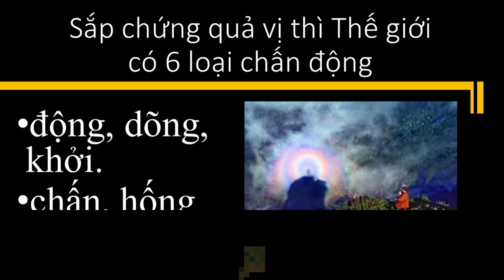Khi có người Sắp chứng quả vị thì Thế giới có 6 loại chấn động | HT Tuyên Hóa giảng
Khi có người Sắp chứng quả vị thì Thế giớ có 6 loại chấn động
Trích Kinh Lăng Nghiêm Quyển 1 - HT Truyên Hóa giảng - 20
video cùng nội dung:
Nếu có một vị Bồ tát hay A la hán đã chứng quả, nơi đó giảm bớt thảm hoạ I HT Tuyên Hoá giảng
Tu Tập | Chấn Động Tâm Thức Khi Nghe Giảng Kinh Hoa Nghiêm | Thầy Thích Tuệ Hải